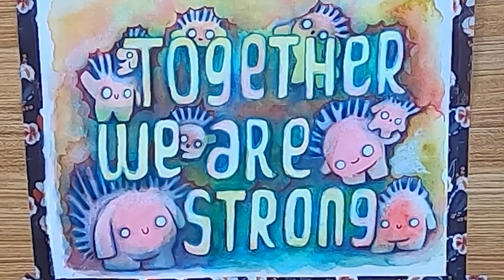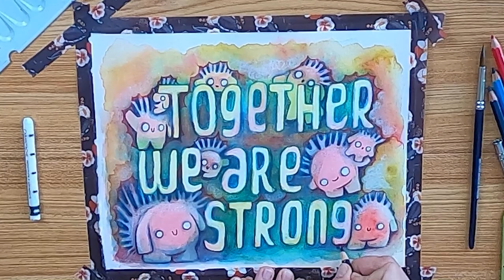✨1000 Subscriber special!✨with Q&A and creating two pieces of art! 💚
✨Hey everyone! Thank you so much!!! I'm so thankful and happy ❤️ You are awesome!
In this video I will answer all your questions while I'm creating two pieces of art! Enjoy listening and watching!😊

This will support me and my channel a lot! Thank you so much ☺️

00:00 100 subscribers Intro ✨
00:47 Creating art and Q&A
18:29 Close ups